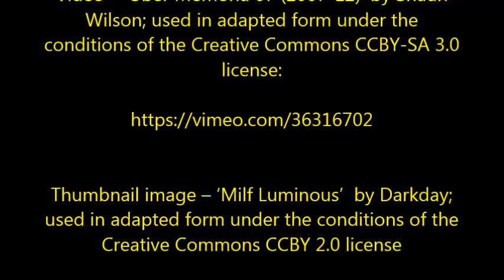''Sometimes you can't call the cops for help'' | Verified True Story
Can I be totally honest? I'm really looking forward to getting back to creepypastas next week!

Wishing you ll a happy and safe weekend :-)

‘’Sometimes you can't call the cops for help’’ by dontwantthemtofindme

Thumbnail image – ‘Milf Luminous’  by Darkday; used in adapted form under the conditions of the Creative Commons CCBY 2.0 license